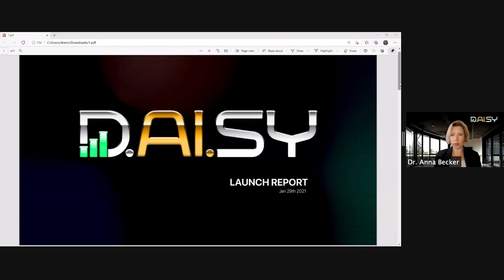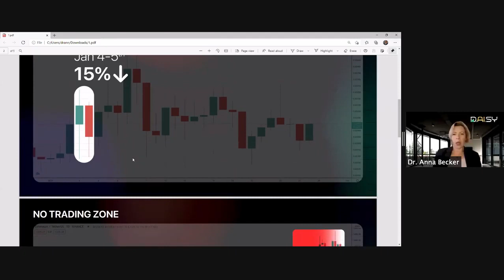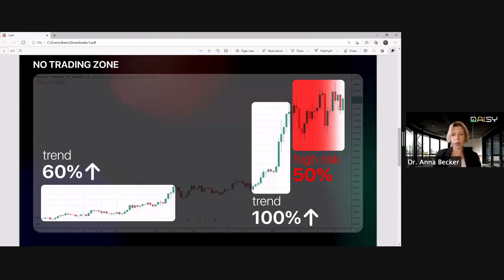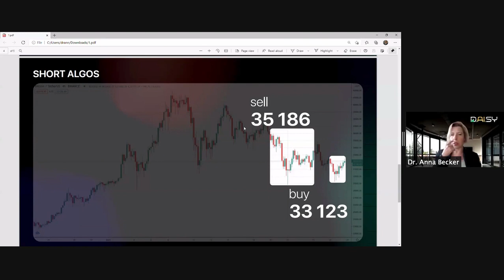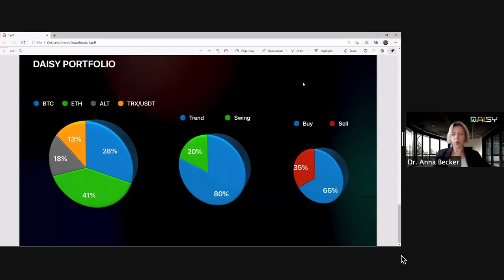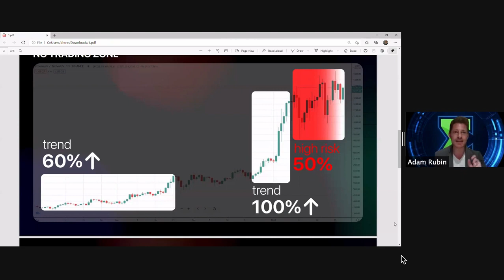Daisy Global Recording From The Highlight Call 29th January Daisy AI